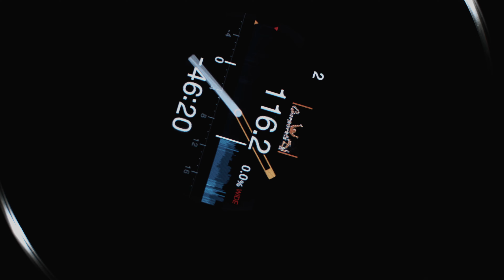Большое САЛО Пати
Традиционная итоговая вечеринка года мотоклуба HOG Екатеринбург.

3Q Holding (“Три Кью Холдинг”) – компания с новым подходом к созданию коммерческих фильмов и масштабных мероприятий.
Мы – команда профессионалов, создающая уникальный продукт с точностью идей и высоким эмоциональным интеллектом, способствующий росту и развитию Вашего бренда.
Наша миссия – приводить Ваш бренд к результату и развитию через архитектуру эмоций.

Приходи к нам и мы разработаем для тебя индивидуальное событие,  качественный видео контент.